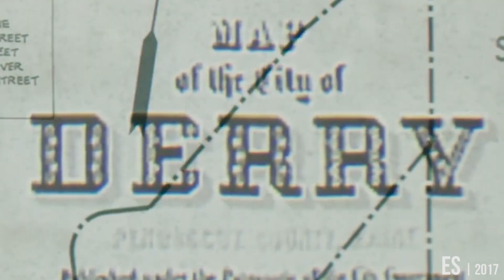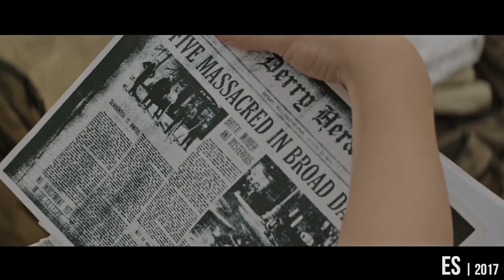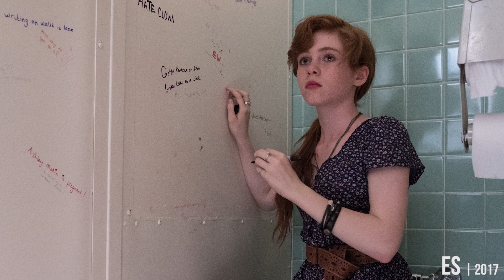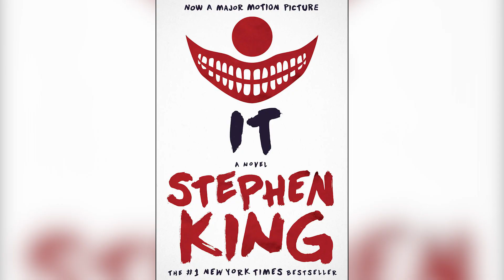ES (2017) - Review & Kritik ♦ NICHT einfach nur ein HORRORFILM [ Deutsch / German ]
Viel Spaß mit unserer Review zu "ES (2017)". In diesem Video erzählen wir euch, ob dieser Film sehenswert ist und ob es sich lohnen würde in eine Kinokarte zu investieren.
Wenn dir das Video gefällt, zeig es uns mit einem Abo, einem netten Kommentar und einem Like.

Alle Rechte des verwendeten Trailer Materials gehen an Warner Bros.

Inhalt:
In der Stadt Derry in Maine verschwinden immer wieder Kinder. Eine Gruppe von Kids wird mit ihren schlimmsten Ängsten konfrontiert, als sie dem bösen Clown Pennywise gegenüber stehen, der seit Jahrhunderten eine Spur von Mord und Gewalt hinter sich herzieht.

Laufzeit: 135 Minuten

Titel: Es
Originaltitel: It